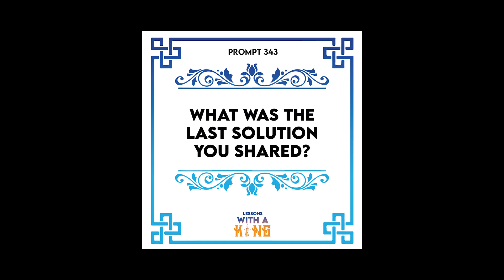Lesson 343 Give Solutions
When we hit a snag, there is a part of us, sometimes a large part of us, that wants to focus on the problem. What we need to do is reframe and focus on possible solutions. When you focus on the problem, you are stuck in a negative spiral. However, when you focus on solutions, you are giving yourself a chance to move towards a positive outcome. Focus on the solution and then share the solutions you come up with.

PROMPT: What was the last solution you shared?

Support LWAK